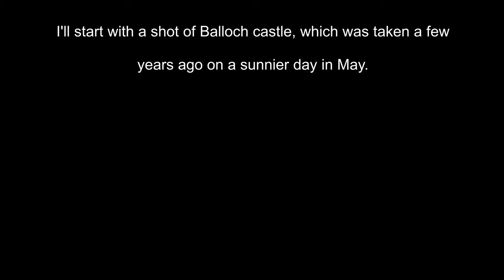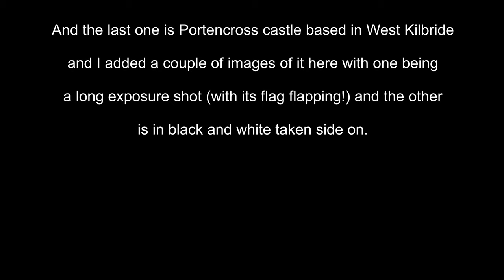Scottish Castle Photography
So, for this video I thought I would try a short little compilation of Scottish castles that I have photographed over the years. The castles featured are Dumbarton, Mugdock, Culzean, Portencross and Dunure castles and a few more!

So, hope you enjoy the compilation.